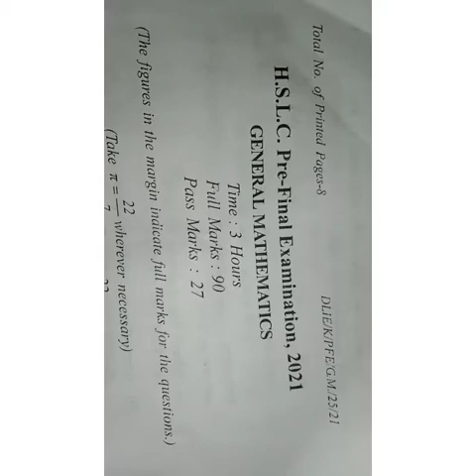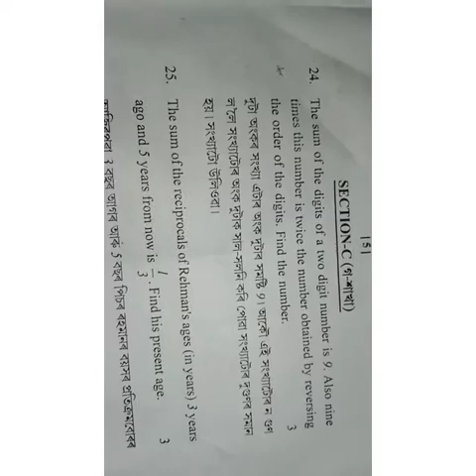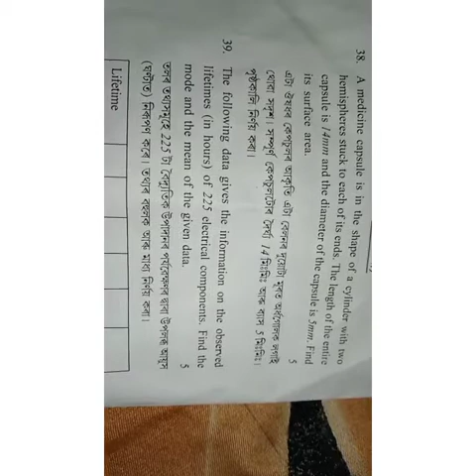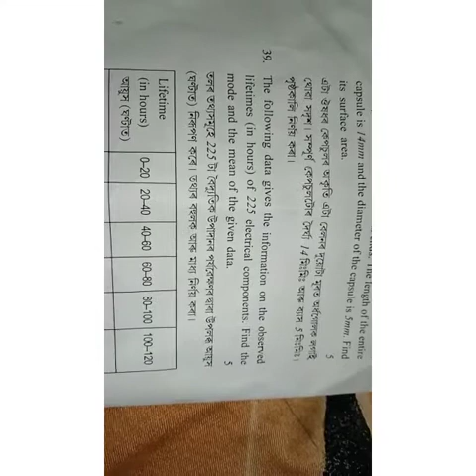Pre-final maths question paper